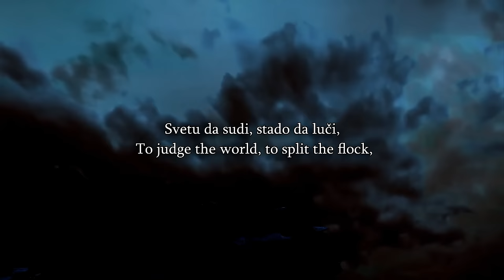Speakers Corner - Ex Muslim Francis Tells A Muslim Straight Why He Left Islam, Things Get Heated